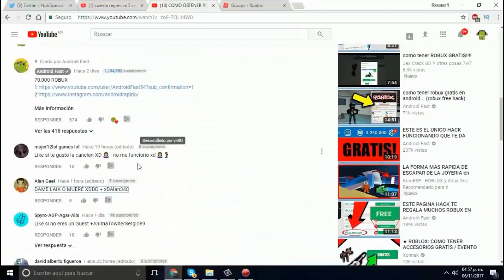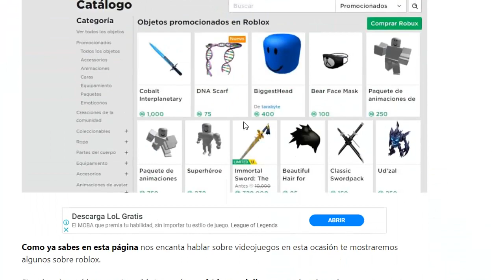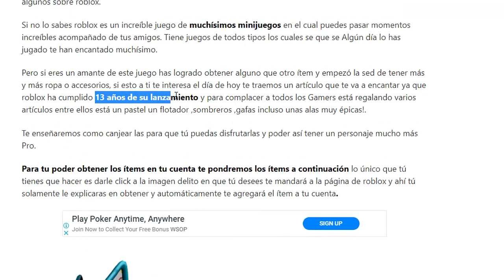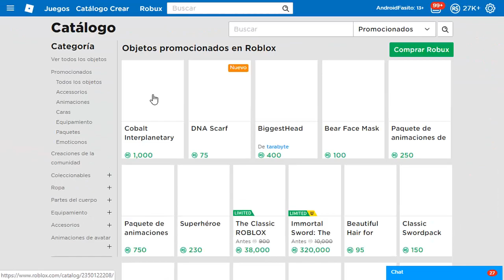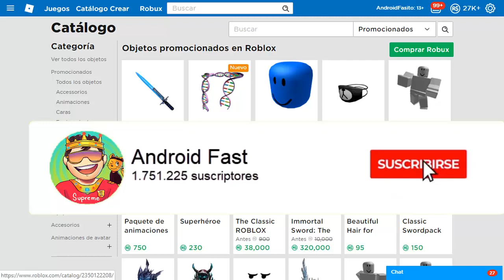COMO CONSEGUIR ALAS GRATIS EN ROBLOX 😍